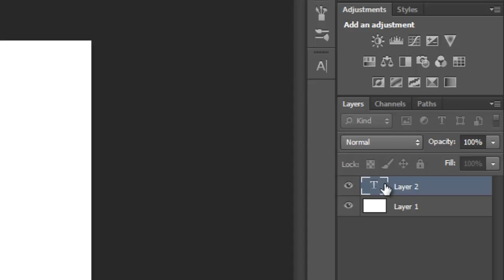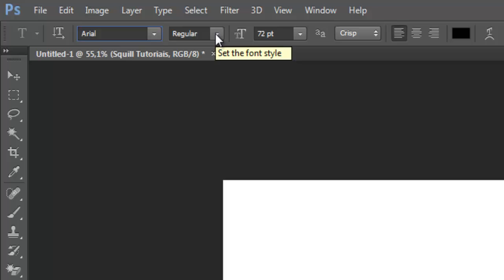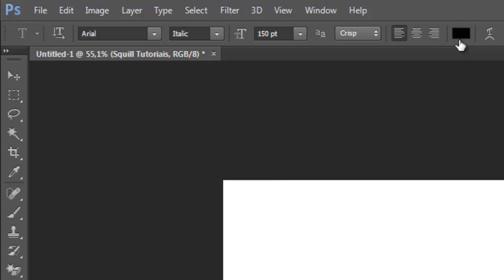Ferramenta de Texto - (Type Tool) | ferramenta photoshop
Nesse tutorial vou ensinar Ferramenta de Texto - (Type Tool)

➤ Vídeos que indico para assistir

➤ Canal SquillTutoriais
O canal foi criado com o objetivo de ensinar os conceitos básicos de photoshop, com uma didática simples onde todos possam colocar em pratica tudo que foi ensinado através das vídeo aulas.

➤ Programação do canal: Quarta e Sábado as 20:00h